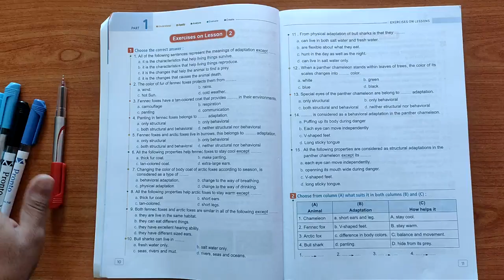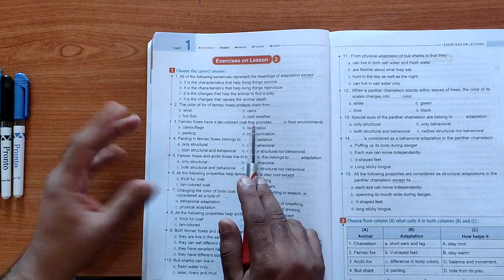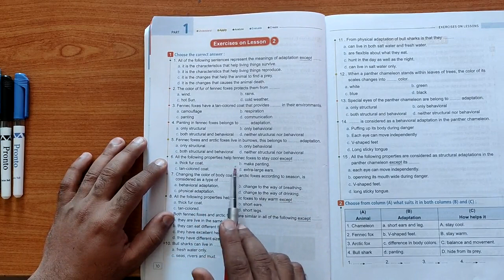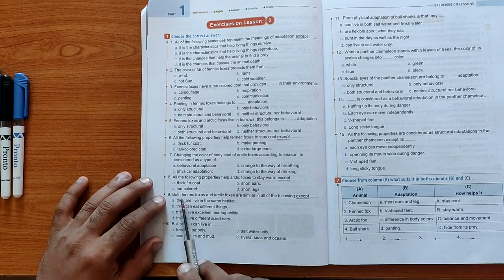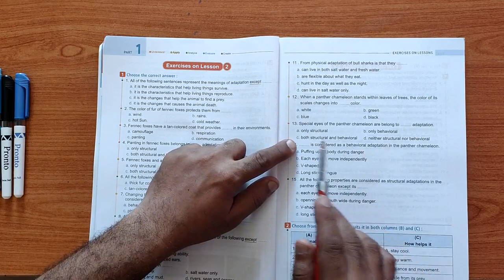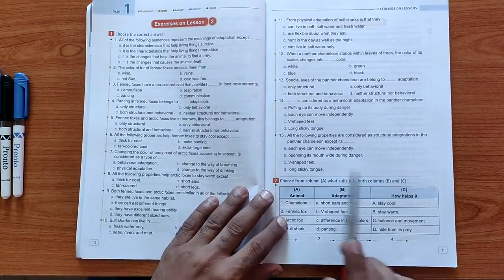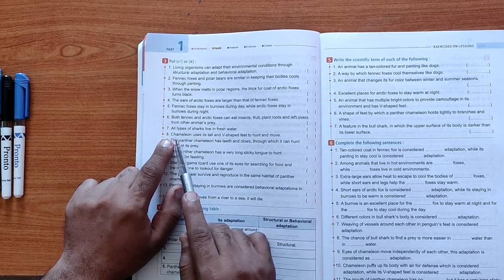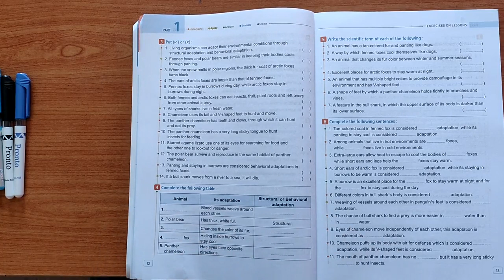El Moasser Science - grade 4 - حل اسئلة المعاصر للصف الرابع الابتدائى - Lesson 2 - Part 1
1st term - unit 1
lesson 2 - Adaptation
El Moasser Science - grade 4 - حل اسئلة المعاصر للصف الرابع الابتدائى - Lesson 1 - Part 1
prepared by
MR.Mohamed Sa`eed
Supervisor of science department in
El Rawda Language Private School

حل اسئلة كتاب المعاصر
science
للصف الرابع الابتدائى
الجزء الاول
الدرس الثانى
المنهج الجديد 2022
اعداد وتقديم
مستر / مـــحــمــد ســـــعــيــد